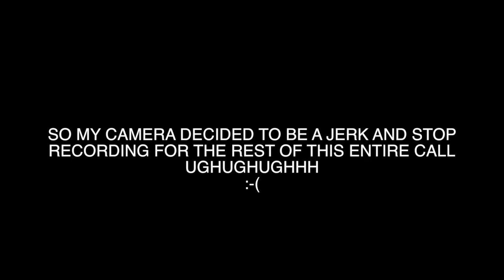PRANK CALLS! (with Luke Avoledo)